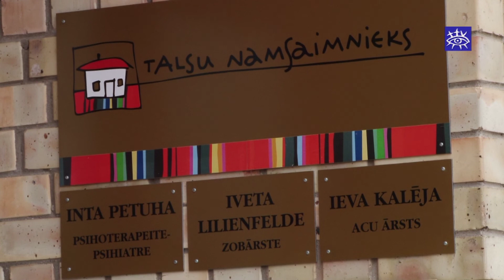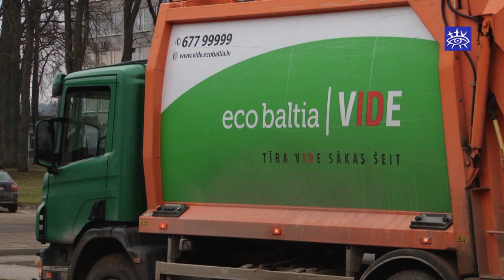Atkritumu apsaimniekotājs sola, ka problēmas mazināsies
Atkritumu tvertnes pilnas ar kaudzi, tomēr grafikā paredzētajā laikā izvešana nenotiek! Neizpratne un sašutums ne tikai lielai daļai iedzīvotāju, bet arī juridisko personu. Atkritumu apsaimniekotājs SIA "Eco Baltia Vide" sola, ka situācija tuvākajā laikā uzlabosies.